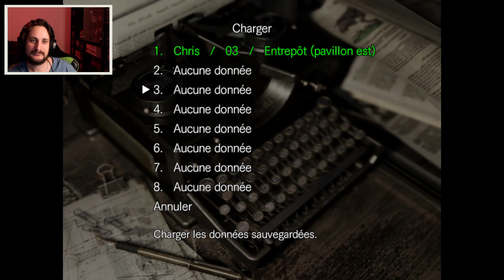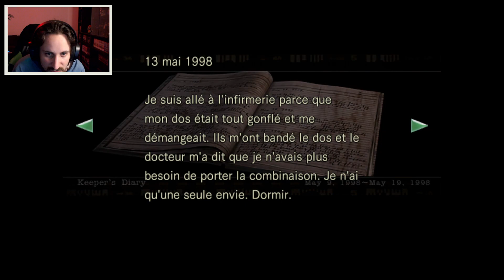[RESIDENT EVIL] LET'S PLAY #2 : SERPENT + MASQUES + CERCUEIL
Let's play sur Resident Evil (épisode 2)

Redifusion Twitch : OslotGTV